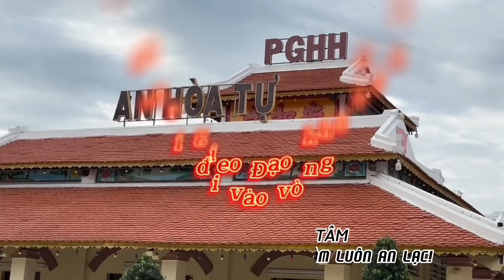PHAN CHÍ TÂM 2023: CHÚ GIẢI QUYỂN TƯ -63. "THẢ THUYỀN TỪ BẾN GIÁC NÂNG NIU / KẺ HIỂU ĐẠO MAU MAU..."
LUẬN GIẢI 2O CÂU "GIÁC MÊ TÂM KỆ"